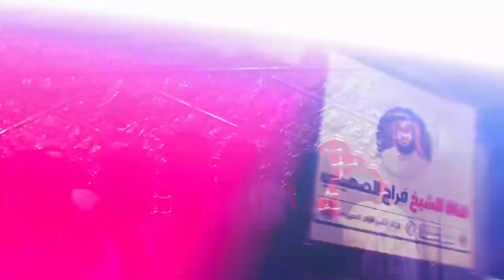اتصل بالشيخ فراج وترك التشيع بعد 7 أيام، ما الحكاية؟